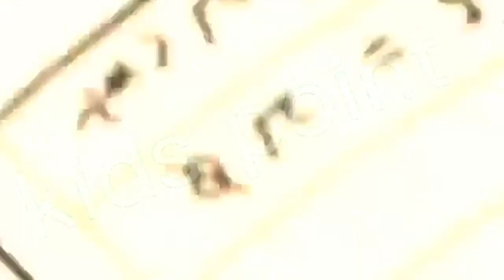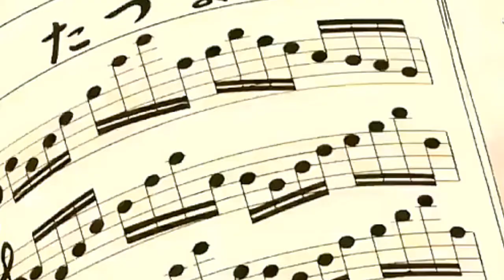Doraemon new episode 2022 in Hindi | shin Chan movie